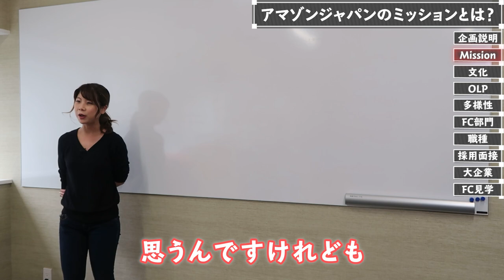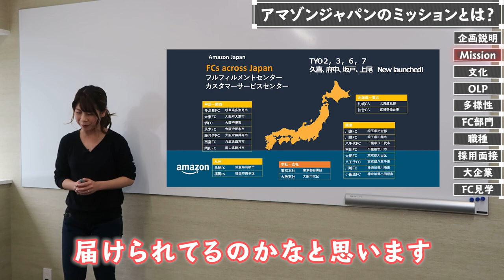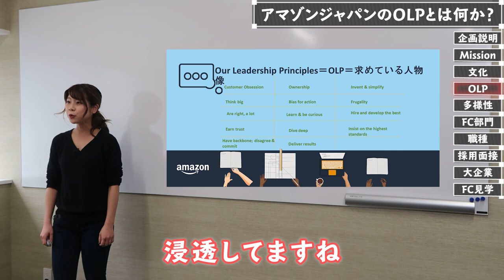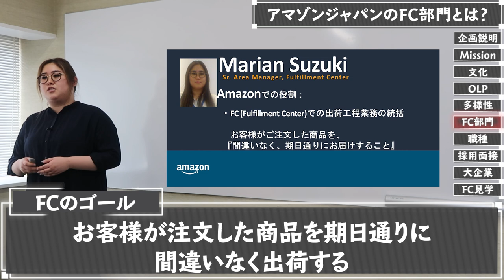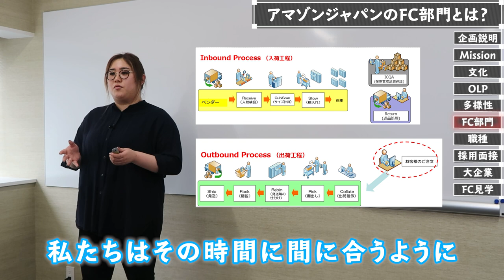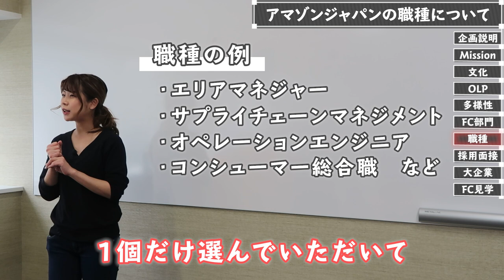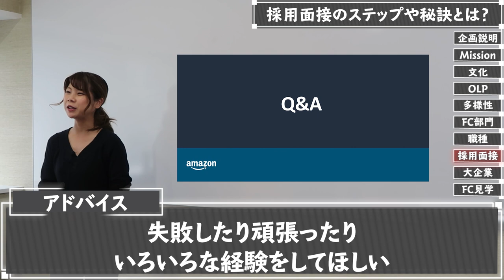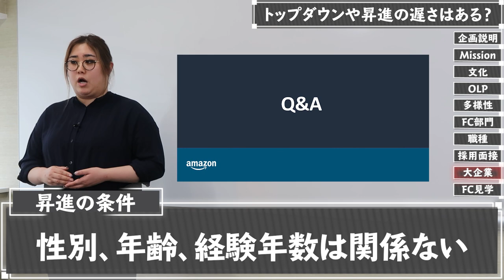【企業の裏側】アマゾン社に潜入したら色々凄かった…｜アマゾン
アマゾンさんの採用はこちらから！